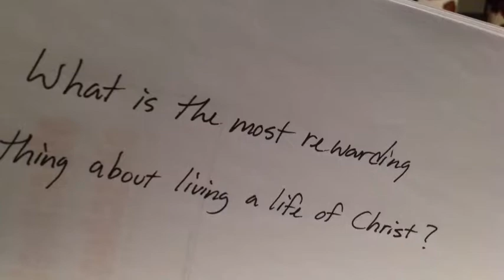My Movie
Theo extra credit project